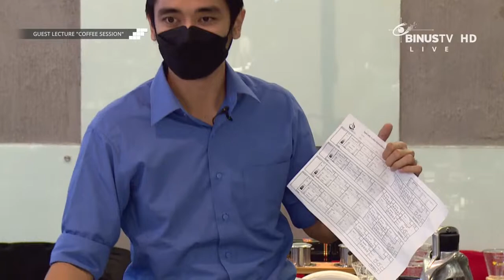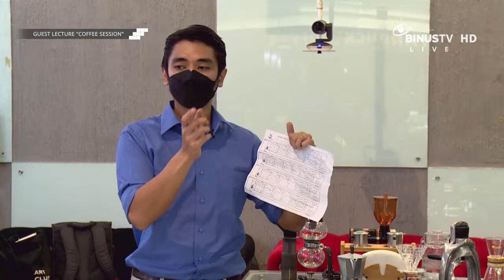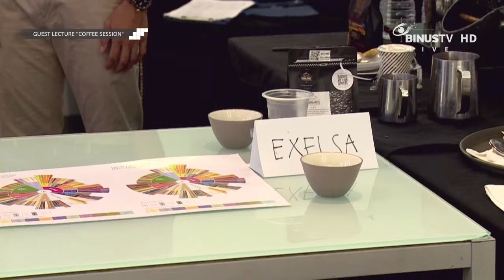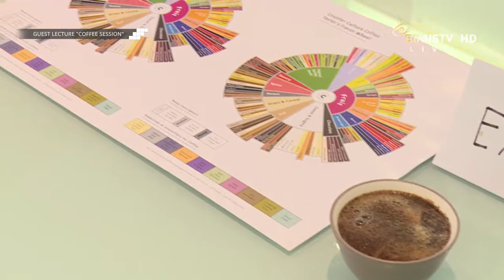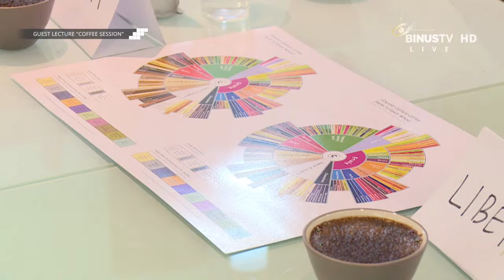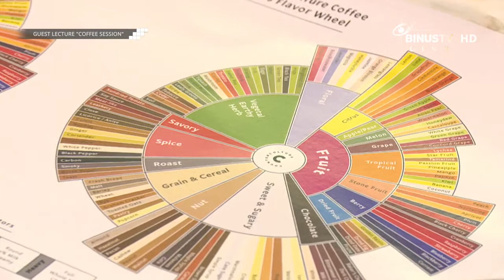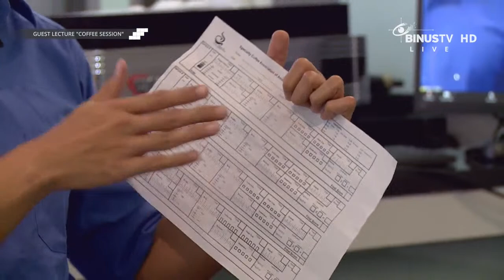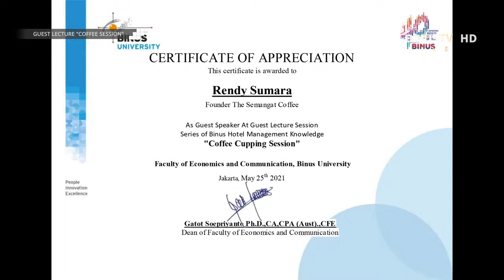Guest Lecturer Coffee Session